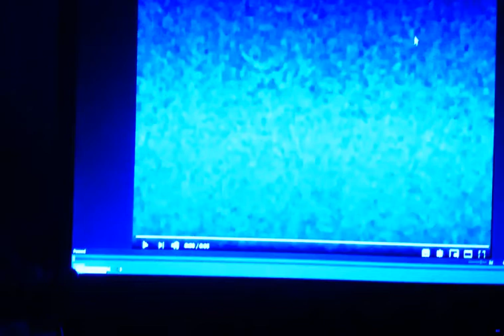Klasky Csupo In Group